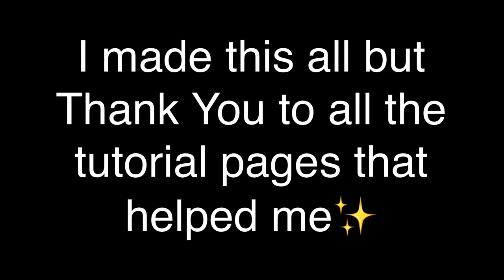Avatar •The Baddest• AMV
Song: The Baddest by KDA (from League of Legends)
Animation: Avatar the Last Airbender